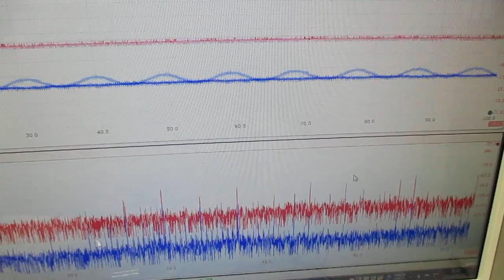メガヘルツの超音波発振制御プローブを利用した実験動画